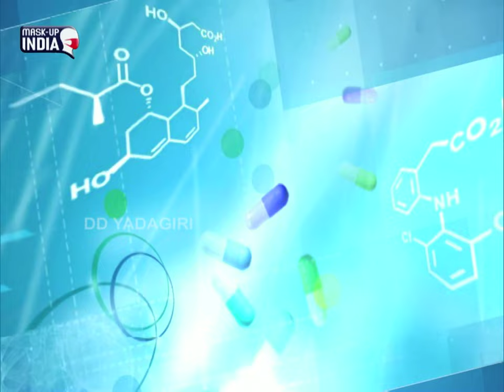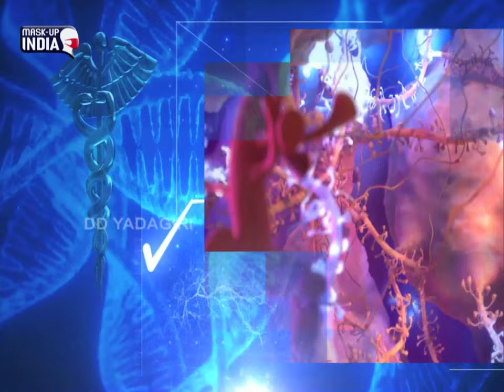కరోనా వైరస్ || మధ్యస్థ లక్షణాలు తీసుకోవాల్సిన జాగ్రత్తలు